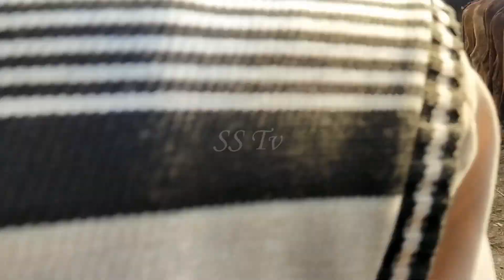Multan Cow Mandi Vip Heavy Barhman Bull | Qurbani 2021| SS Tv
SS Tv Team Visit Pakistan Biggest Cattle Markets For Update Latest Market Price Of Cattle And We Also Visit Best Cattle Farms i hope you like my videos if you like my videos please subscribe my channel
Thankyou.